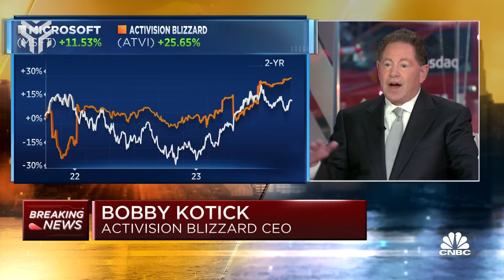É OFICIAL! MICROSOFT É A NOVA DONA DA ACTIVISION BLIZZARD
Acabou! Após uma longa jornada, a Microsoft conseguiu concretizar a aquisição da Activision King Blizzard, transformando Call of Duty, Warcraft e Candy Crush em propriedades do Xbox. Além disso, a Disney pode estar de olho na Electronic Arts, e até mesmo Guitar Hero pode voltar. PH comenta a grande notícia do ano no Ping desta sexta-feira.

/// Veja o resumo do Ping de 13 de outubro de 2023:

00:34 MICROSOFT É DONA DA ACTIVISION KING BLIZZARD

03:28 DISNEY DISCUTE INTERNAMENTE COMPRA DA EA

04:44 ACTIVISION MENCIONA GUITAR HERO PELA 2ª VEZ EM 2023

05:45 KAMIYA NÃO PODE TRABALHAR COM GAMES POR 1 ANO

06:46 ANIVERSÁRIOS DOS GAMES!

Clica no link abaixo e garanta o seu ingresso para a CCXP23 com o valor de 2º lote, mas é só para cliente Banco do Brasil!